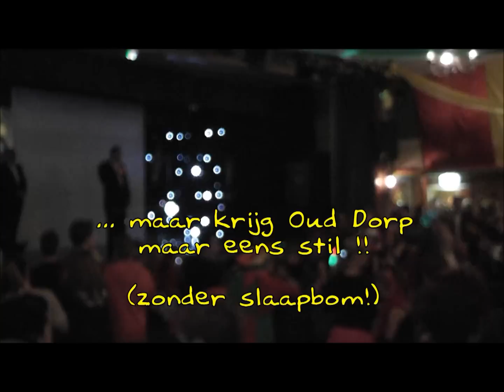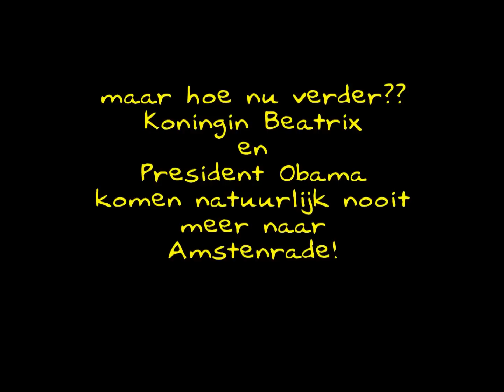bloopers proclematie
Parkuule